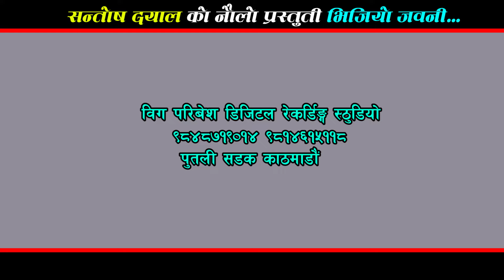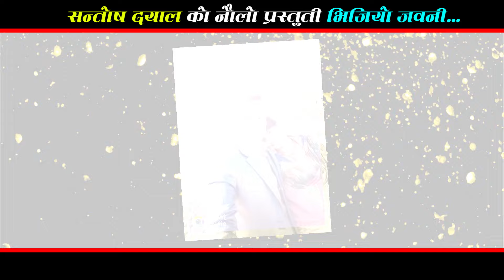पुर्णकलाको स्वरमा यस्तो जादु By Santosh Dayal